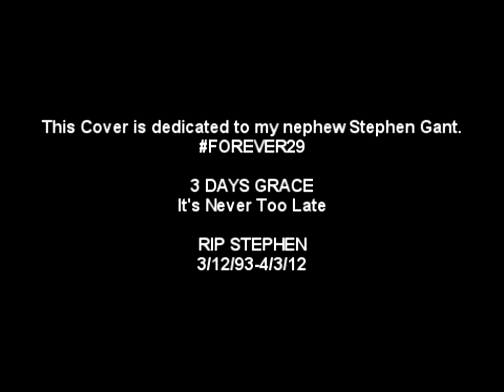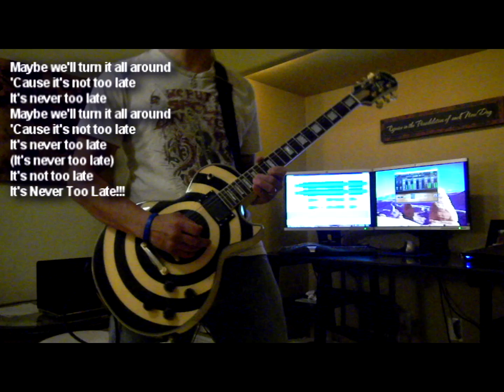Never Too Late - Three Days Grace - Guitar Cover + Lyrics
I was driving home from work 04/1/2013 and this song came on just as I was remembering my nephew who took his own life 04/3/2012.  It really hit me and I decided to make a cover in his honor.  Sometimes life can seem so tough and the pressure can make us feel as though there is only one way out.  No matter how tough things get it is never too late to turn it all around.  I have had my share of downs and can relate to the feeling of being trapped.